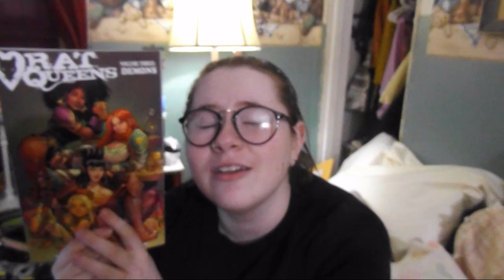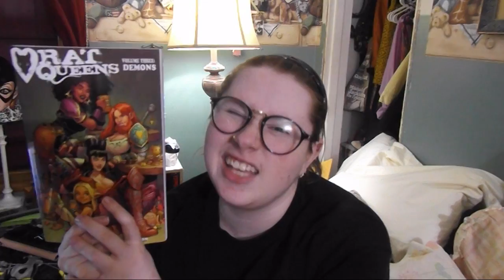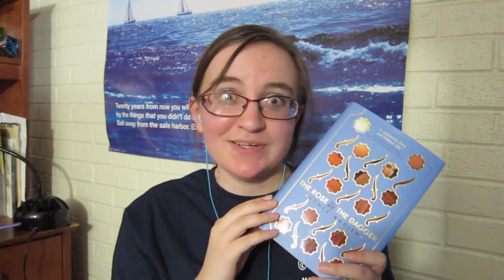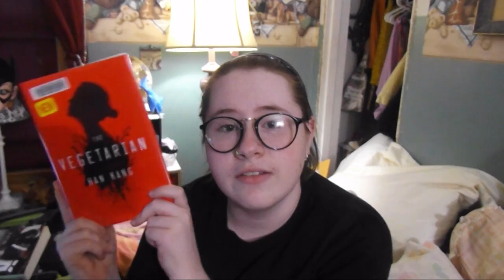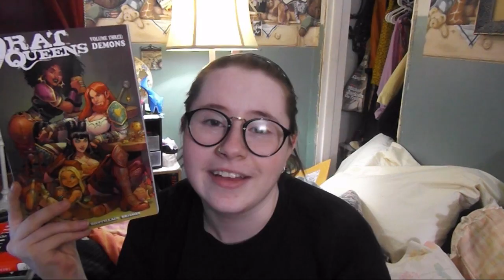Weekly Wrap Up/What We Read 4.30.16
This video is coming a little late because I was recruited at my Barnes and Noble to participate in a game demonstration for internationaltabltopday so I didn't have a chance to edit this earlier. Then of course the exporting and uploading process took a day and a half and then I went out to dinner, so now I am home and finishing this all up for you guys in an attempt to have this ready for tomorrow.

If you don't know who we are you can find us elsewhere on the internet here:

ravensinthenightsky.tumblr.com (kpoop stoof and many a selca)
staringatblankpages.tumblr.com (legit blog with thoughts and reviews)

We also have a book club that we host with some of our closest friends that you can follow here: